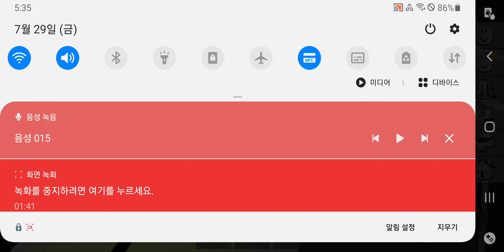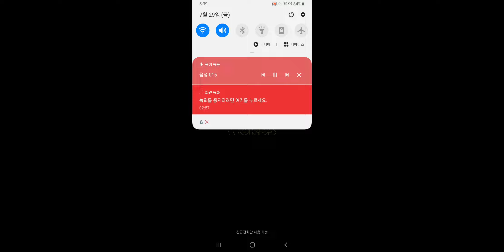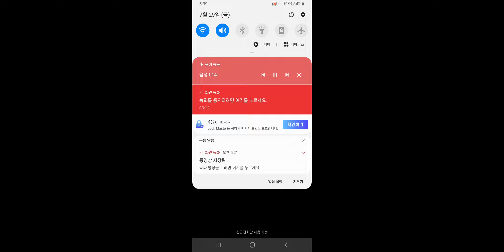파피 뉴 유니버스 나 회사 근처 카페